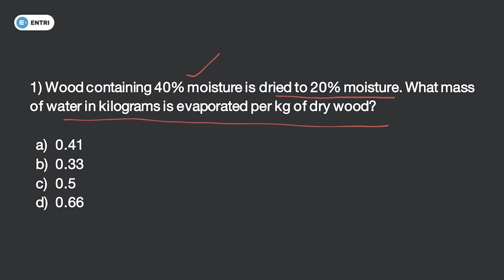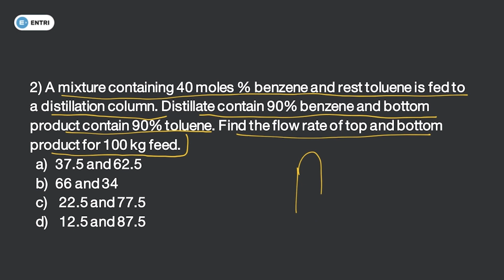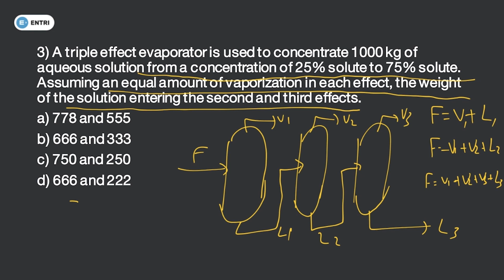PCB Revision Series | Chemical Engg. | Process Calculation | Most Expected Questions | Entri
In this video series Our educators gives you most Expected Questions for upcoming Pollution Control Board exam on June 28th.

Thermodynamics portions of PCB exam

🎈എൻട്രിയുടെ PCB ASSISTANT ENGINEER  Course നെ കുറിച്ച് അറിയാനും  join ചെയ്യാനും ലിങ്ക് follow ചെയ്യുക  :

🎈എൻട്രിയുടെ Assistant Electrical Inspector , ASSISTANT ENGINEER,  ASSISTANT MANAGER Course നെ കുറിച്ച് അറിയാനും  join ചെയ്യാനും ലിങ്ക് follow ചെയ്യുക  :